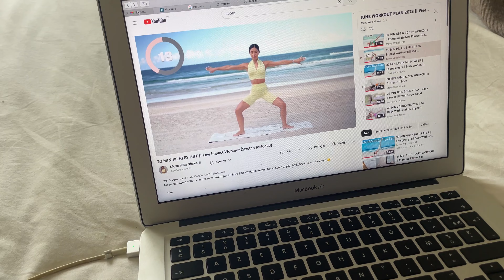Comment je glow up avant de partir en vacances cet été !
Hello ! Je vous partage ma routine glow up avant de partir en vacances ou glow up avant une occasion spéciale :)